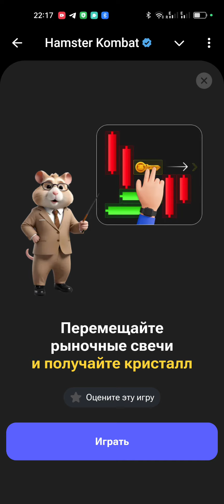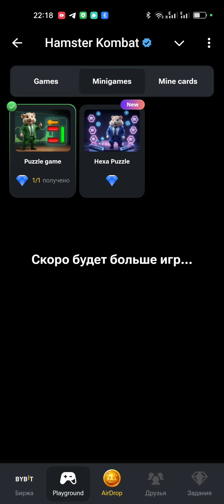30 СЕНТЯБРЯ! КАК ПРОЙТИ МИНИ ИГРУ в Hamster Kombat и получить кристалл? Mini Game в Хамстер комбат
Как пройти Мини-игру в Hamster Kombat 30 сентября? Получаем КРИСТАЛ в Хамстер Комбат на 30.09 🔥 подарок — 5000 монет
Мини-игру в Hamster Kombat  30 сентября, а еще В новой мини-игре за прохождение дают АЛМАЗЫ , а в этой статье мы покажем как решить эту головоломку.

Видео инструкция как разгадать головоломку в хомяке. Специально для вас подготовили инструкцию, как пройти мини-игру в Хамстер Комбат и получить КРИСТАЛ, для этого учтите эти моменты:

- Игра доступна 1 раз в день
- Если попытка была неудачная, то следующая дается каждые 5 минут
- На 1 попытку отведено дается 1 минута
- Чтобы пройти игру, нужно перемещать свечи на свободные ячейки, чтобы продвинуть ключ к замку
- За прохождение дают ключ

Как это сделать? Смотрите на видео, а если у вас не работает игра, или не передвигаются свечи и ключ, то нужно обновить Telegram до последней версии.

Для вашего удобства мы подготовили видео-инструкцию, которая наглядно демонстрирует, как решать головоломку в Hamster Combat. Следуйте этим шагам, и вы быстро освоите новый игровой элемент.